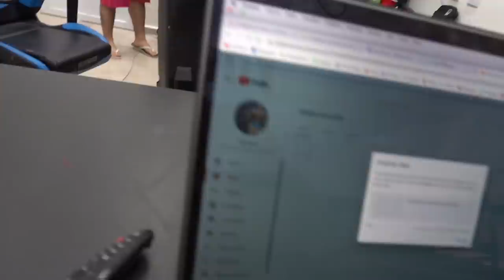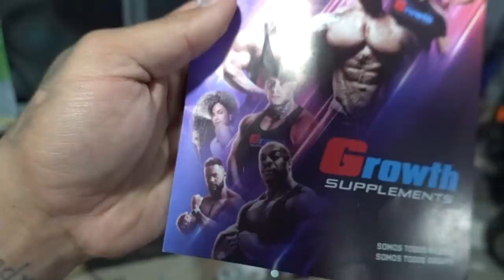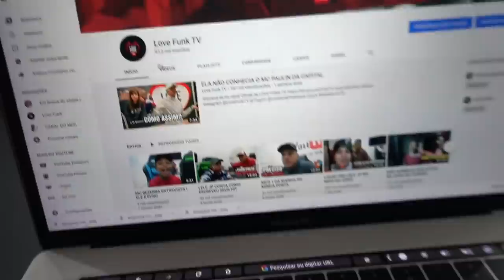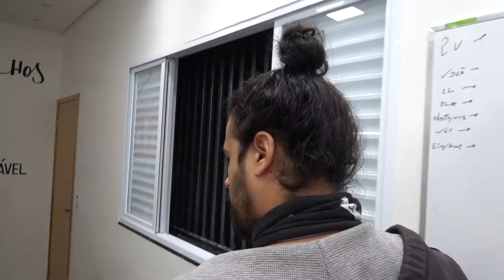NÃO TROCO MINHA MANSÃO POR NADA